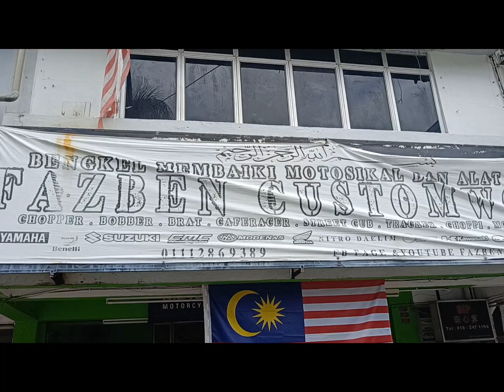Hijau, buat abang angau - Full modi Virago 535 Sportster look